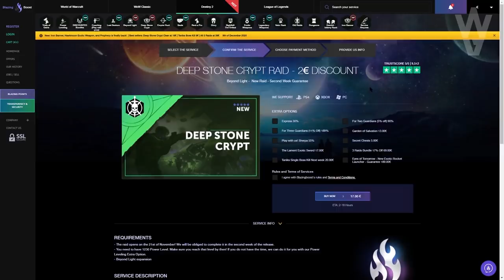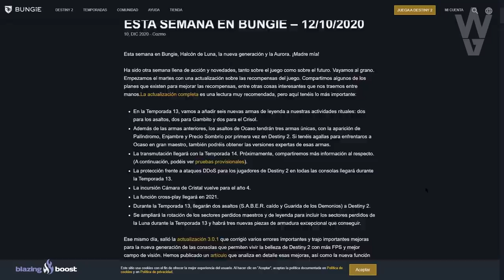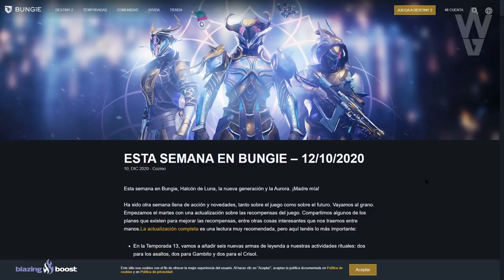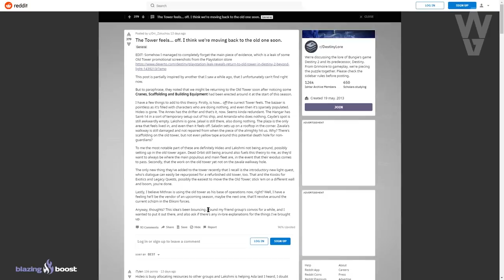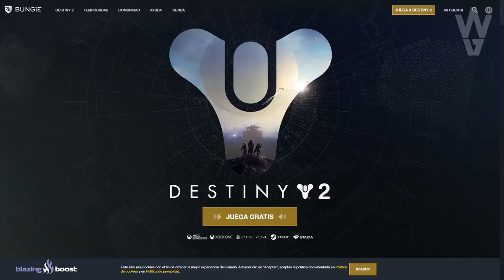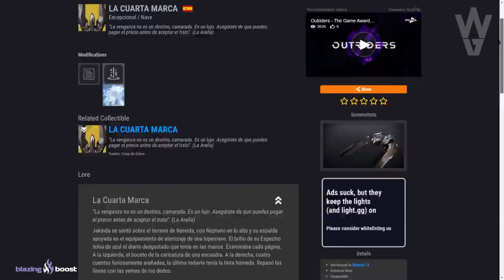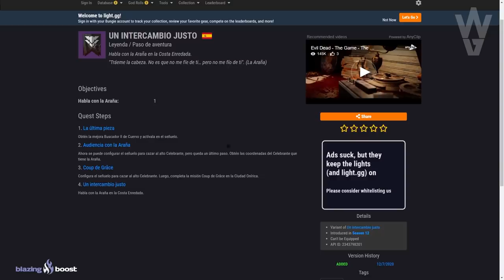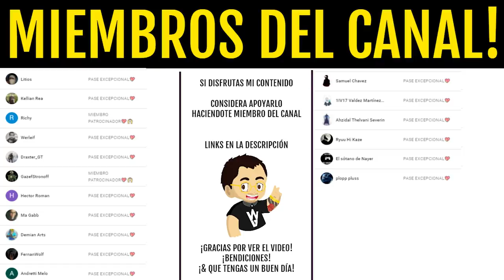VOLVEMOS A LA TORRE DE D1! JEFE y MISIÓN FINAL! CAMBIOS en la TORRE y MÁS! | Destiny 2 Beyond Light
🔥¡SORTEOS DE KITS DE MEJORA DE MANDOS PS4!🔥
Requisitos Insta:
2️⃣Reaccionar a la Historia del Sorteo (Fijada en la Bio)
Requisitos Twitter:
2️⃣RT al Tweet del Sorteo

► ¡Sígueme!
• Accesorios Gaming 10% dto. Código wildgamer
► Fuentes de información mencionadas en el video:
Reddit sobre las Pruebas de que vuelve la Torre de Destiny 1
► Comunidad de PS4: TheWildGamers
► Videos que pueden interesarte:
• HAN CONSEGUIDO ENTRAR en el AREA SECRETA! Beyond Light NO HA TERMINADO y MÁS NOTICIAS! | Destiny 2
• Hora Cero 2.0 CONFIRMADA! CINEMATICA de CAYDE-6! TRÁILER y CÓMO FARMEAR HALCÓN de LUNA! | Destiny 2
► LOS MIEMBROS DE CANAL MÁS EXCEPCIONALES!
• Richy
• GazefStronoff